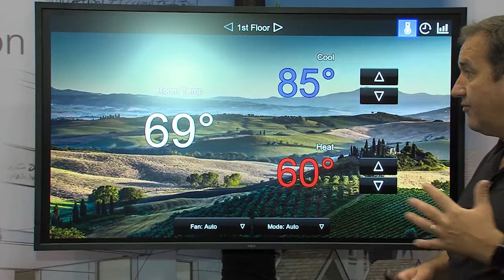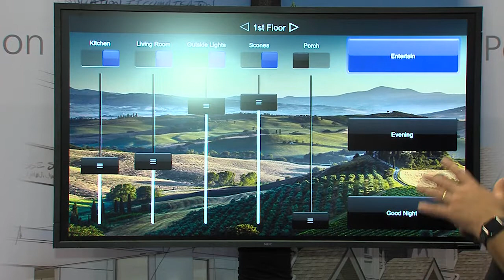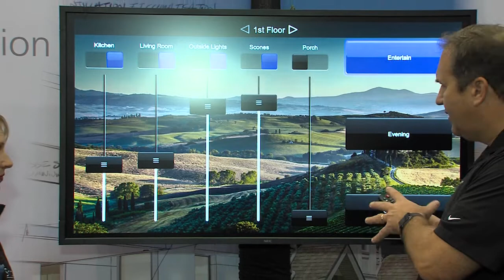Elan Home Control Automation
An Introduction to the ELAN Home Automation System